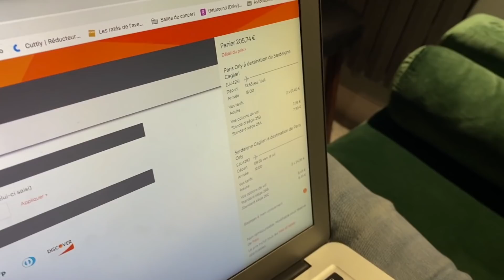Tu réalises ton rêve ou tu te fais électrocuter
8 candidats se succèdent devant trois boîtes mystérieuses, 1 seul gagnant aura son rêve réalisé !

- PA : "paleroux"
- Alex : "alexandresbd_"
- Morgane : "morganemariel"

► Merci à Agathe Margossian, Alexandre Soubeyrand et Quentin Legac pour le montage de la vidéo !
► Merci à Sophie Pégourié pour la prod de la vidéo !

Aujourd'hui nouveau concept de contenu à caractère vidéoludique pour le joueur français Lucas Studio : tu réalises ton rêve ou tu te fais électrocuter. Cette vidéo est en feat avec plusieurs personnes de Maison Grise (la boîte de youtubeurs dans laquelle je travaille), qui vont se succéder un par un pour tenter leur chance. Devant eux il y aura 3 boîtes identiques, deux contiennent de l'argent et l'autre inflige une décharge électrique. Ils devront trouver les bonnes boîtes pour multiplier leur gain et avoir assez d'argent pour pouvoir réaliser leur rêve, mais il n'y aura qu'un seul gagnant ! Le reste du concept est expliqué dans la vidéo !